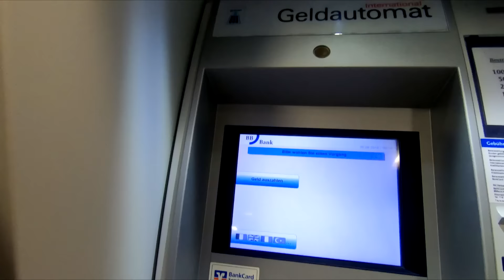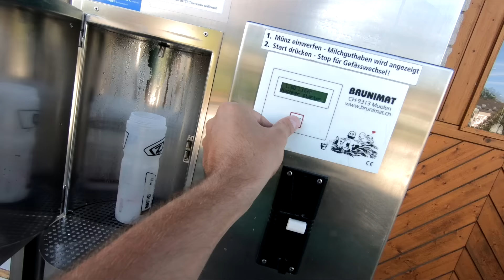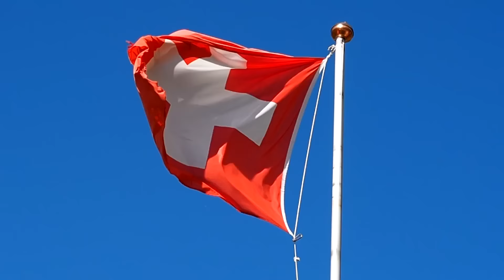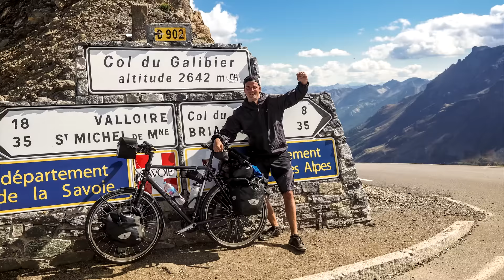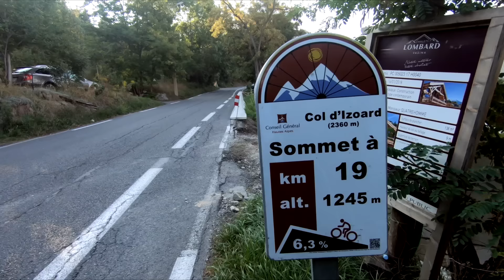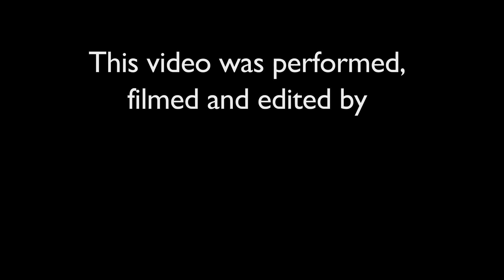Bicycle Touring Addict | A Solo Bicycle Tour Across the Alps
Bicycle Touring Europe Chapter n°6 - IT WAS ABOUT TIME! Finally, after more than 3 years without a proper bicycle tour I was glad to be back in the saddle. On my fully loaded touring bike I cycled 1.200km from Stuttgart (Germany) to Nice (France) crossing the Alps & collecting more than 20.000m of altitude.

It was my 7th bike trip since I had started bicycle touring in 2010. Already during my first tour I was taking a lot of pictures and videos and once the trip was over I decided to make some kind of video out of the material. This is how it all started. I enjoyed making these little videos and tried to get better and better with every new bike tour.

I hope you enjoy these videos and that I can maybe motivate you to do your own bicycle touring or bikepacking adventures. If you have questions then simply post them in the comments of the videos. I usually reply within a couple of hours.

►I put a lot of HEART, EFFORT and also MONEY into the making of these videos...and they are all for FREE. Thank you !!

MY OTHER FREE VIDEOS:

- Cycling the 10 Highest Passes of the Alps on a Touring Bike
- Bicycle Touring Europe - 11.000 km in the Saddle!
- Bicycle Touring Europe - Cycling from Dresden to Rome
- Bicycle Touring Europe - Dresden to Malaga
- Bicycle Touring Europe - Malaga to Genoa